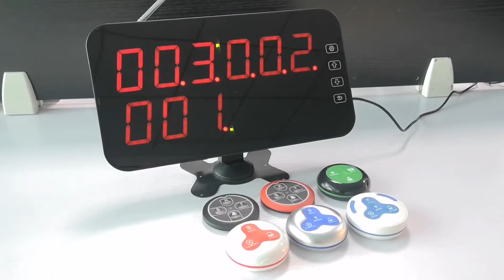restaurant table call system K-4-D lcd display + table bell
Wireless call system is widely used in service area of restaurant, hotel, cafe, bar, casino, hospital and so on. It

consist of call button for guest/patient use and signal receiver for waiter/nurse use. When the guest needs any service,

they can press the button on the table, the table number will be showed on the RECEIVER of watch or display screen with

clear “dingdong” sound or vibration. So the waiters could offer service very timely.